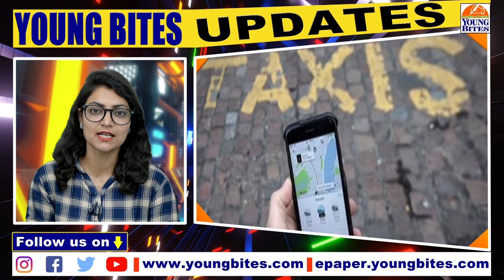Youngbites Updates 05.07.2023